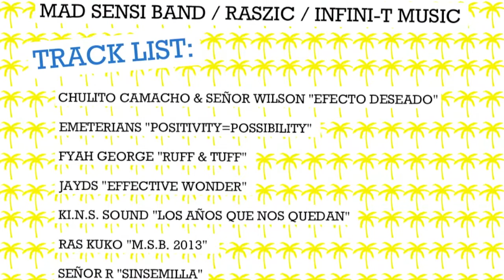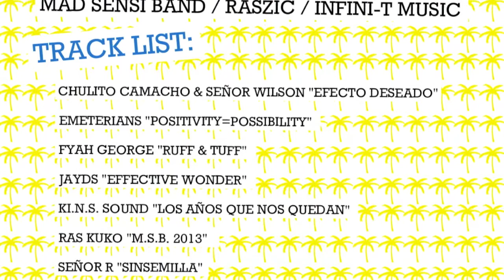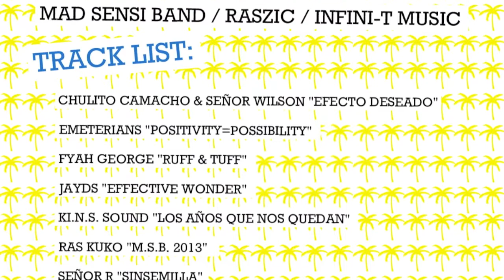"M.S.B. 2013" (Effective Wonder Riddim) - Ras Kuko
Effective Wonder Riddim By Mad Sensi Band, Raszic & Infini-T Music

Effective Wonder Riddim performed by the Mad Sensi Band & friends:
Drums: Moussa Thiandoum
Bass: Ed Morse
Guitars: Bratt
Keyboards & Percussion: Ras Kuko
Horns :
Trombone - Marcos Crespo
Tenor Sax - Martin García
Trumpet - Josué García

Mix & Master by Raszic (Bratt) & Infini-T music (Sato & MIsta) - Okoume Studios, Madrid, Spain.